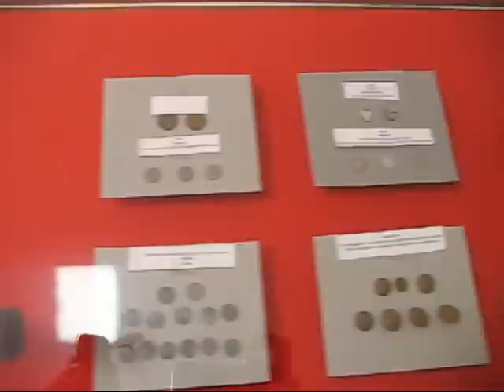Fort San Felipe